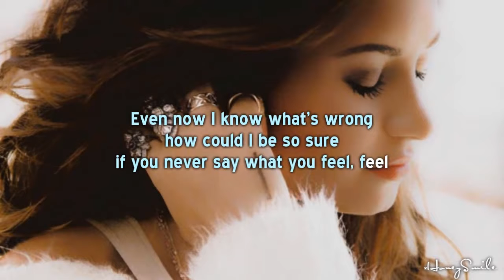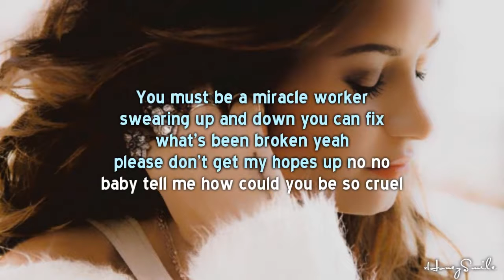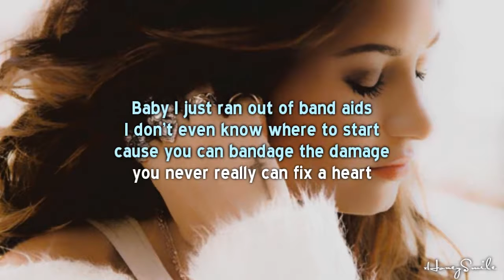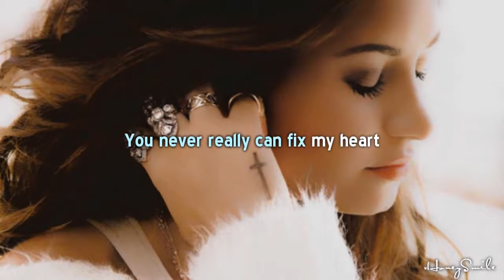FIX A HEART Demi Lovato Karaoke